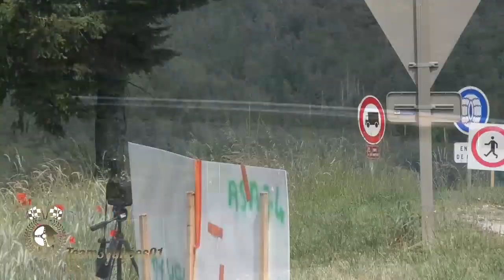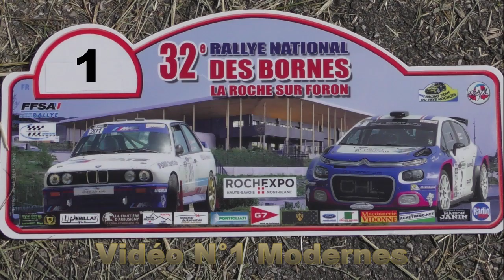Rallye des Bornes 2023 show & mistakes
Les pilotes de pointe à l'attaque et les malchanceux du Rallye des Bornes (74). Du rupteur, des glisses et des bêtises.